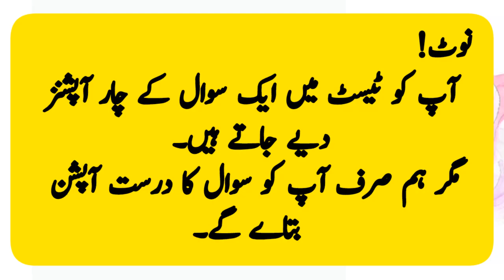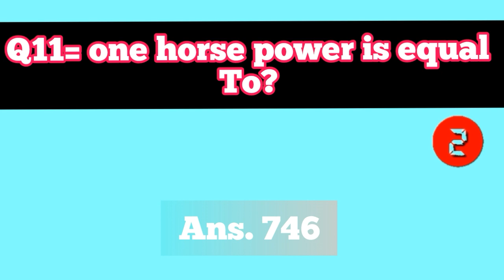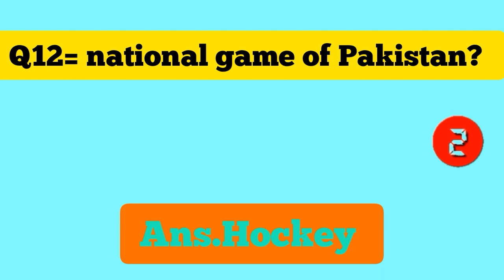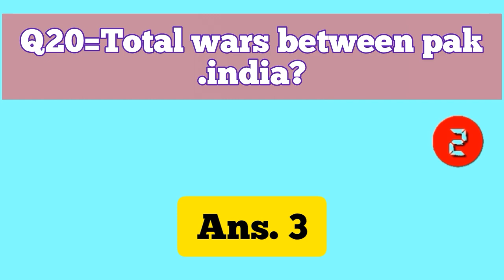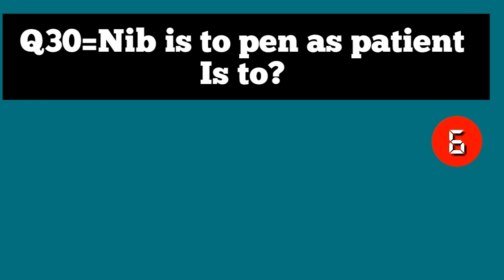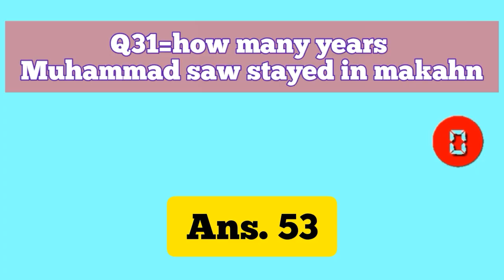Pak Navy Test preparation ||Experience Repeated Mcqs || Part-1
song Feeling's not mutual
Album Single friends